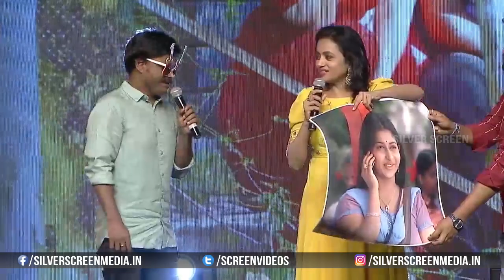Sapthagiri & Suma Hilarious Video || Sebastian P.C. 524 Pre Release Event || Kiran Abbavaram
Watch : Sapthagiri & Suma Hilarious Video || Sebastian P.C. 524 Pre Release Event || Kiran Abbavaram || Silver Screen